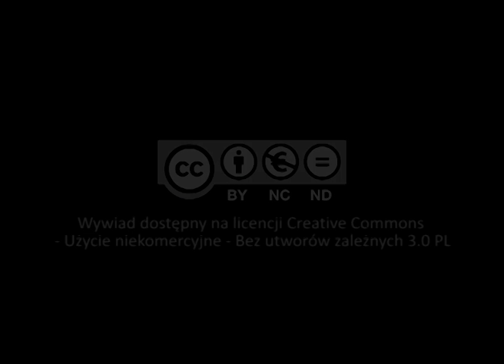Zofia Krupińska o Janie Pawle II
Zofia Krupińska poznała Karola Wojtyłę w roku 1955, kiedy to została zaproszona przez Janusza Riegera na wspólny wyjazd narciarski. Od tego czasu związała się ze „Środowiskiem” – grupą, której duszpasterzem był Karol Wojtyła. Tutaj poznała swojego męża – Jacka Krupińskiego. Podobnie, jak całe „Środowisko”, była w bliskich relacjach z Janem Pawłem II aż do jego śmierci.